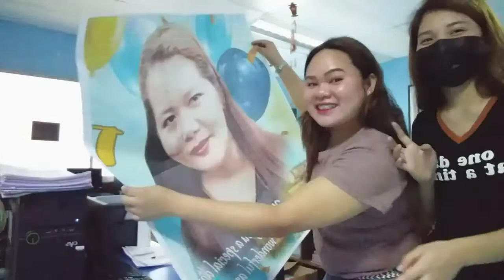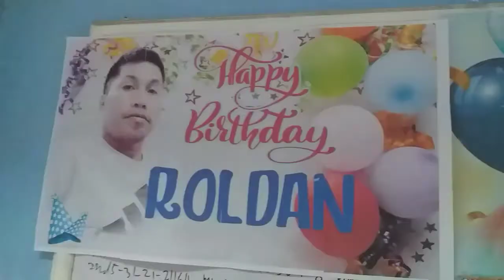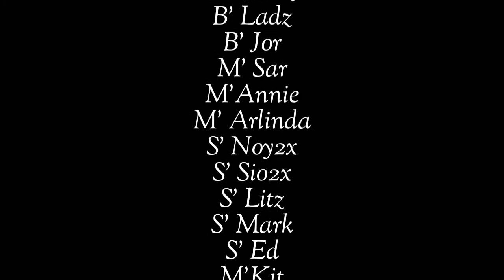DOUBLE BIRTHDAY CELEBRATION (M' Lot@18 & Roldan @21) | Meann Toys Vlog